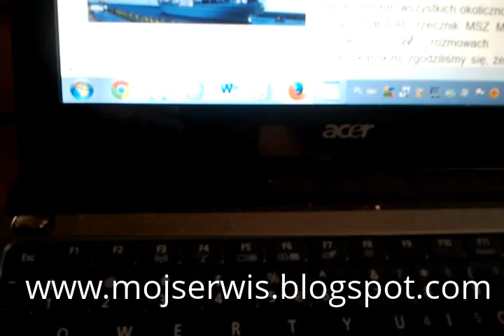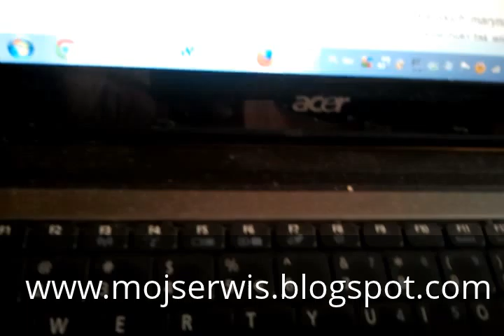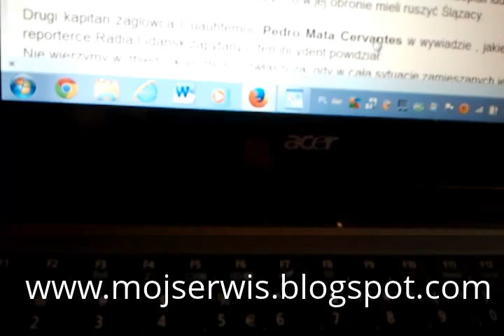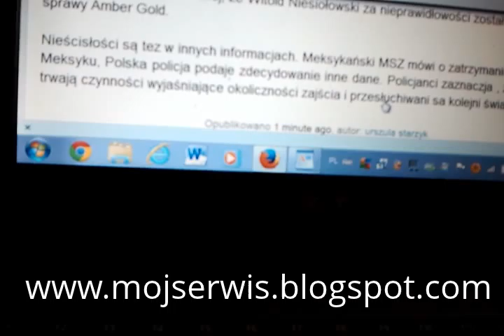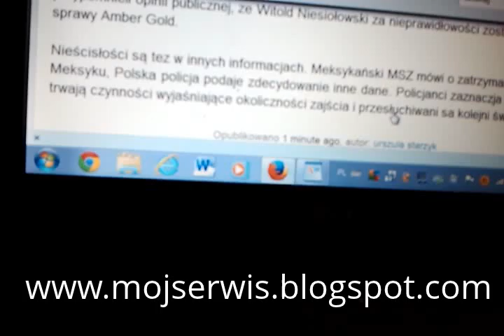Polski MSZ ubolewa